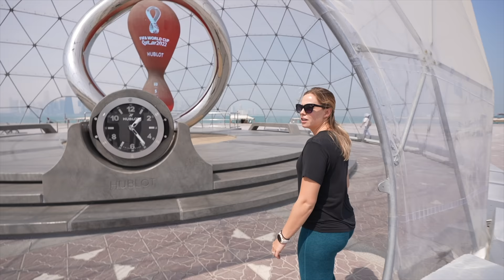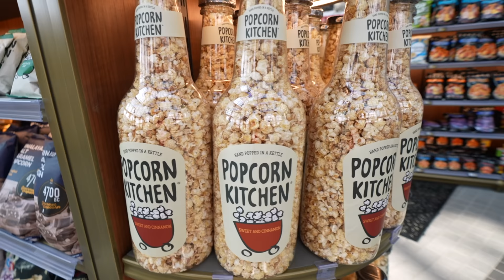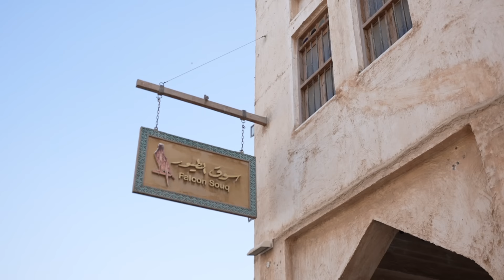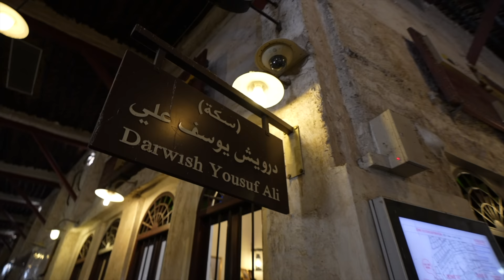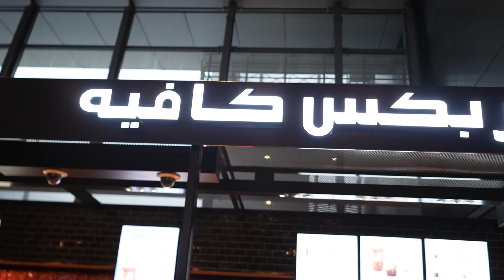Doing as Much as Possible During Our 8hrs Layover in Doha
Did you know that you get do a city tour in Doha when your layover in Qatar is 8 hours or more? Well you can and it is much better than sitting around inside Hamad International Airport.

After getting of the plane, we headed straight to immigration and and got our first stand for Qatar. Keep in mind that Canadians can get Visa on arrival for Qatar so depending where you are from, you might have to plan this in advance.

We walked out of the airport and it was HOT!!! Thankfully we immediately jumped on a tour bus with A/C. From the airport, we did a little driving city tour, stopped where the beautiful dhows are, visited the amphitheater, the Falcon Souq and some other markets. We even had time to eat a little something and buy a souvenir. It was also super cool to see all the soccer or football stadiums and preparation for the FIFA World Cup Qatar 2022. Overall a GREAT experience!

Chapters:
0:00 Welcome to Qatar
1:45 Doha City Tour
13:03 Qatar Airport Lounge